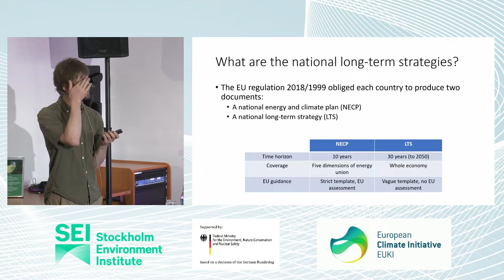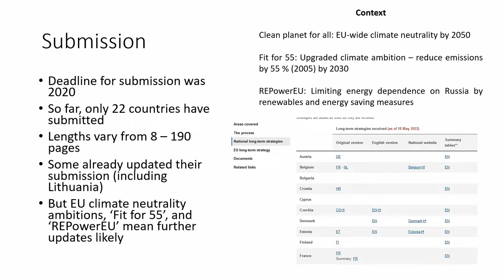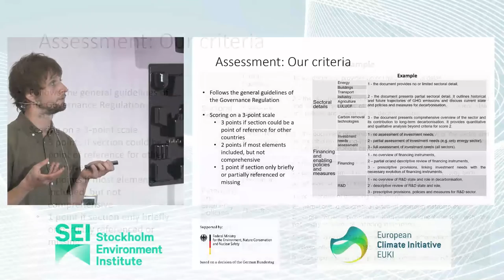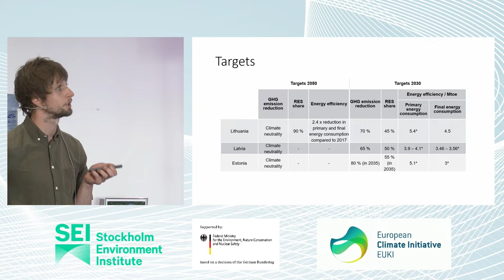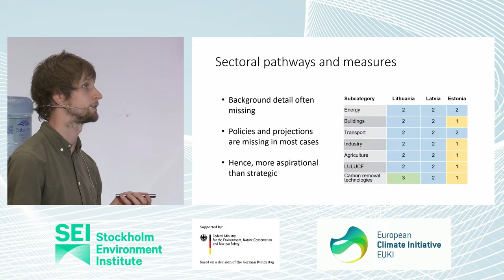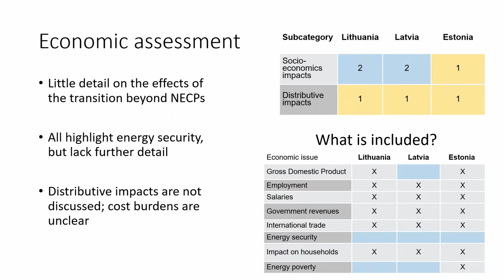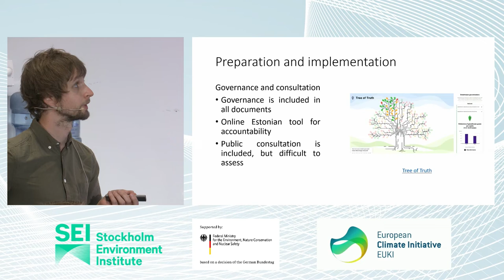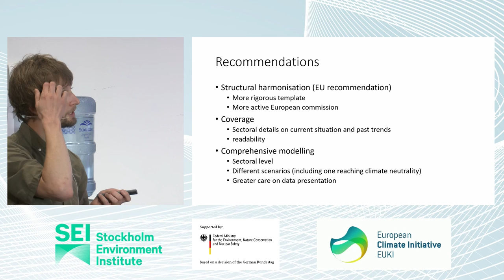Climate Recon seminar: Long-term strategies assessment of the Baltic State countries, Peter Walke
Climate Recon seminar "Reaching climate neutrality in the Baltic States" took place on 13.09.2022 in Tallinn.

Presentation Long-term strategies assessment of the Baltic State countries – strengths, weaknesses, and recommendations for improvement by Peter Walke (SEI Tallinn).